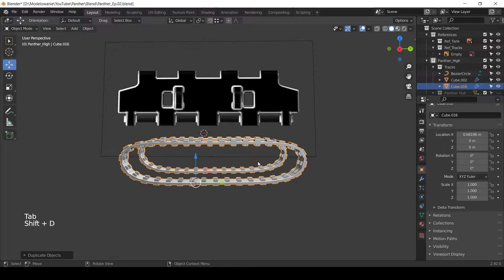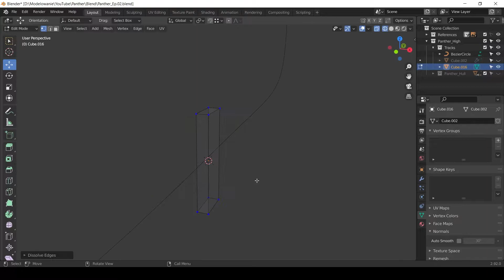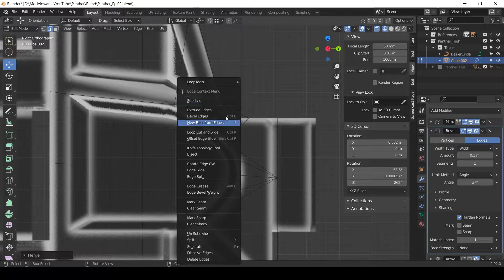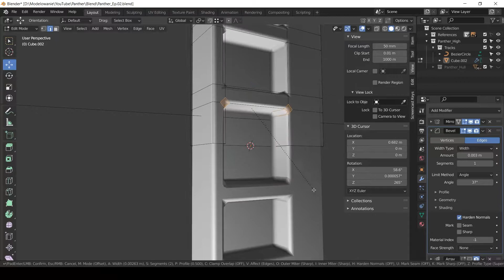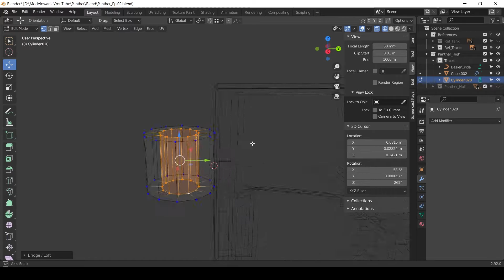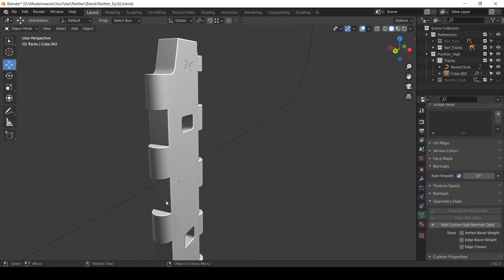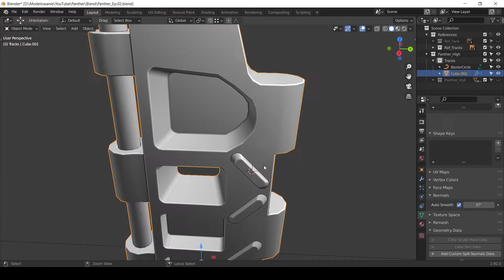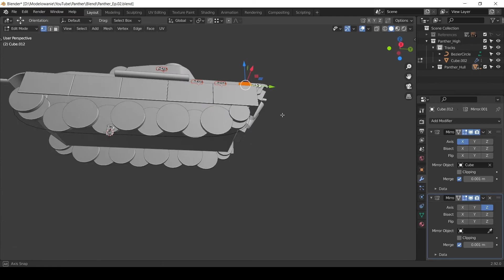Timelaps modeling a Panther Tank in Blender 3D ep.2 Tracks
The tank model is Pz.Kpfw.V Ausf.G Panther used by German forces during WWII

Hi, here's link to references, but keep in mind that I made the blueprints based on model I made, so they may not be accurate.